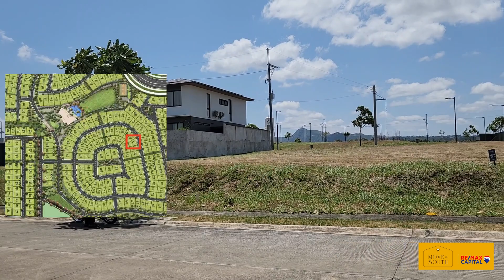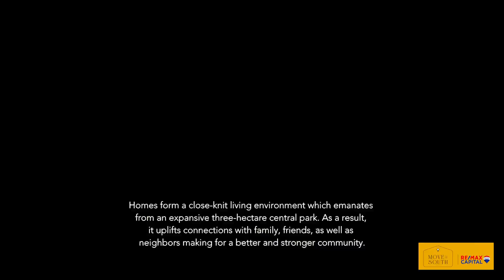Mondia Nuvali: Check Out This 337sqm Vacant Lot For Sale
FOR SALE: 337sqm Lot in Mondia Nuvali

Located in one of the highest areas
Frontage: 16 meters (approx.)
Views of Mt. Makiling & Tagaytay

Facing east (morning sun)
Walking distance to Central Park (clubhouse)

Amenties:
Social Hall
Swimming Pools
Basketball court
Football field

ASKING PRICE: P11,795,000 or P35K/sqm

Rick Manzano
REBL No. 15854
RE/MAX Capital Alabang

Liz Manzano
Head of Marketing
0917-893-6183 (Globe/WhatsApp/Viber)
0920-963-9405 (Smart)